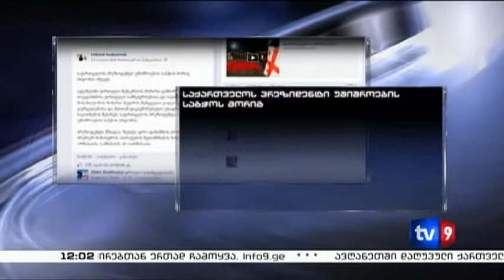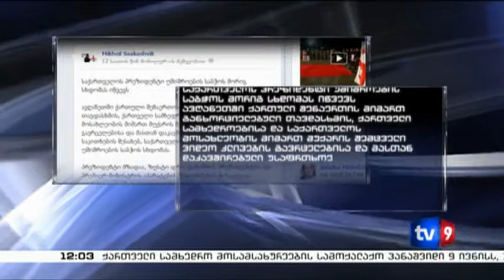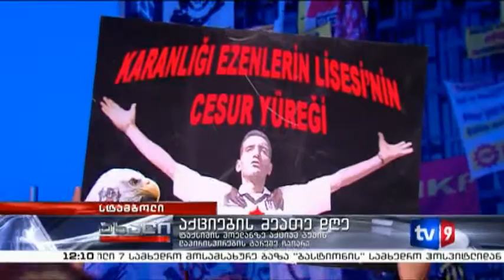ახალი 12 | 09.06.13